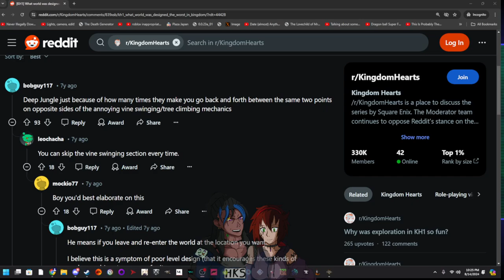THE SUFFERING CONTINUES IN GREEN HELL - KINGDOMHEARTS - LET'S PLAY PART 12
What an amazing intro as usual XD